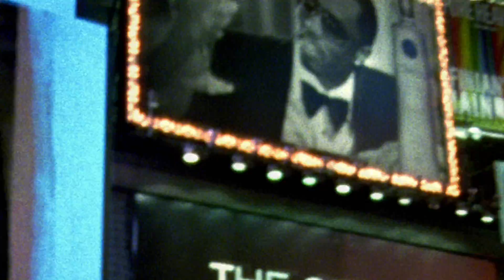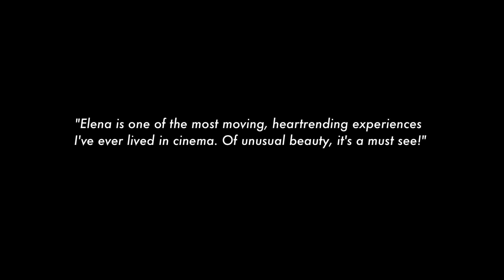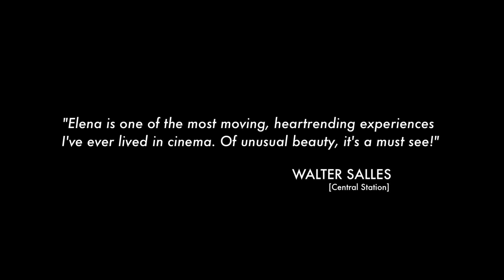Elena [trailer]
ELENA recounts the journey of Petra, a young Brazilian woman who dreams of becoming an actress but is warned not to do so by her mother. Against these admonitions, Petra moves to New York City where the reasons why she was advised against this path begin to unfold.